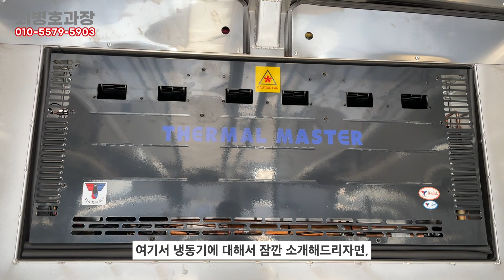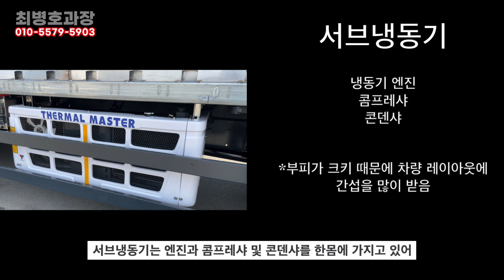[다복특장] 풀타입 냉장윙바디를 소개합니다 (feat MAN)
안녕하세요 다복특장입니다.
이번 영상은 MAN 풀타입 냉장윙바디 풀옵션 차량입니다.
냉동기부터 단열처리까지 거의 대부분의 옵션이 추가된 차량입니다.
외부판넬이 50T가 적용되면서 내부 사이즈가 20m/m 정도 줄어들었는데요 판넬이 두꺼워진 만큼 단열 효과가 뛰어난 차량입니다.
냉동기는 3피스형 냉동기가 장착되어 메인냉동기와 서브냉동기가 같이 장착되어서 냉기를 오래 유지하고 낮은 온도까지 내려서 운행할 수 있는 차량입니다.

냉장윙바디에 관련하여 타입별로 어떤 상황에 어떤 옵션을 적용하는게 좋은지에 대한 영상도 준비중에 있습니다.

감사합니다.

다복특장
충북 진천군 광혜원면 선수촌로 13

궁금한 내용이나 문의사항은 전화와 댓글로 주시면 상담 도와드리겠습니다.